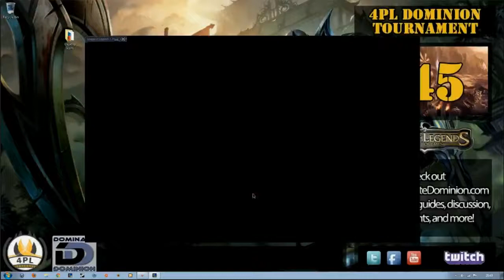4PL 2012 #45 Finals Thaiboy incoming vs Real Terror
Commentary by Recycled Goods
Bans: Urgot, Kassadin, Diana, Jax, Jayce, Yorick
Picks: Wukong, Lulu+Pantheon, Malphite+Poppy, Nunu++Vayne, Corki+Kha'Zix, Elise